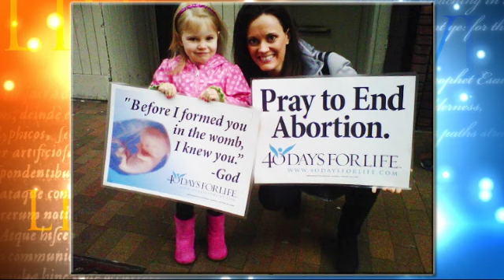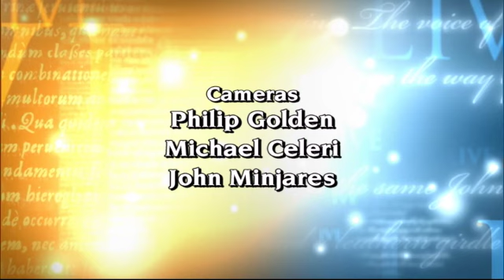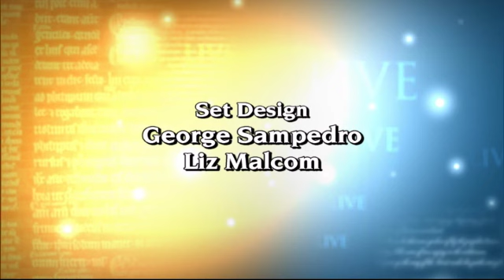EWTN Live - 2012-02-08 - First Ammendment Rights - Fr Mitch Pacwa SJ with Peter Breen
EWTN Global Catholic Television Network: EWTN Live - Fr. Mitch Pacwa, SJ - Peter Breen - First Ammendment Rights